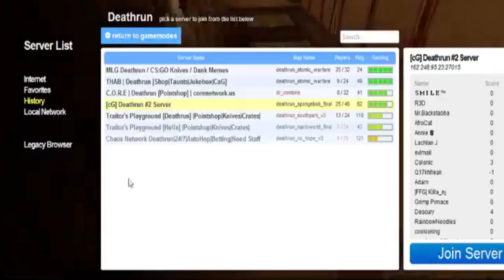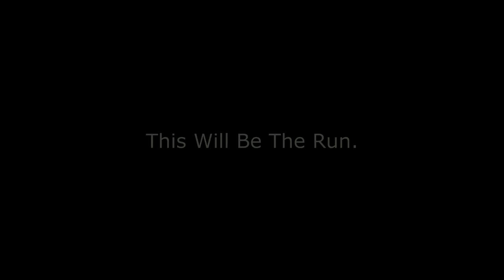Gmod Deathrun Fun epic fails and more!